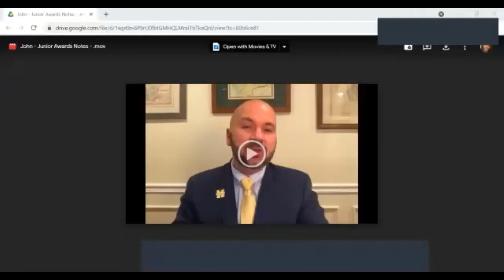Bishop McNamara High School 2021 Junior Commissioning & Honor Roll Assembly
The Annual Junior Honors Assembly is hosted by Principal Dian Carter. This event recognizes BMHS juniors for their academic effort and excellence.